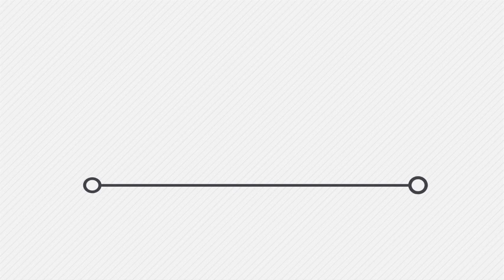У торговельно-розважальному центрі «Аеромол» відбулося свято для бориспільських родин